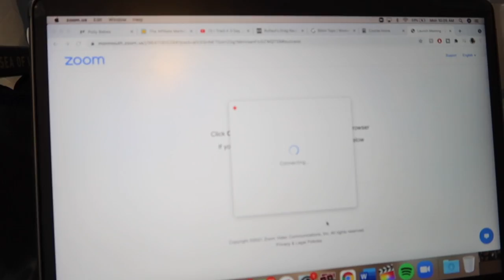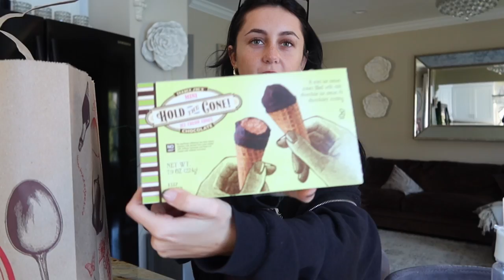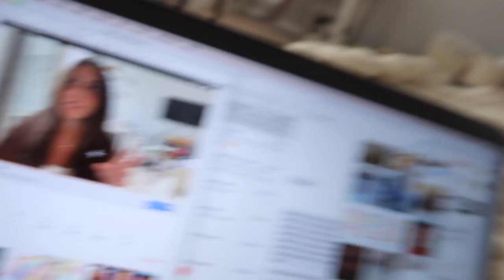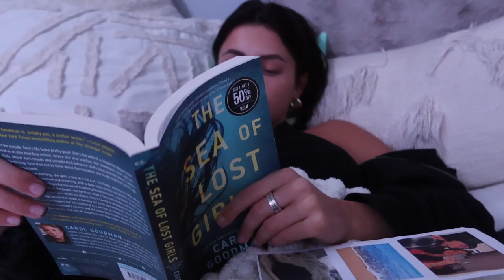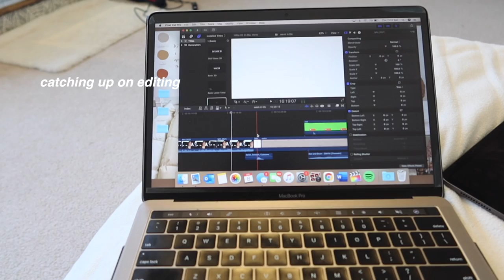PRODUCTIVE WEEK IN MY LIFE! (as an online college student)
current read